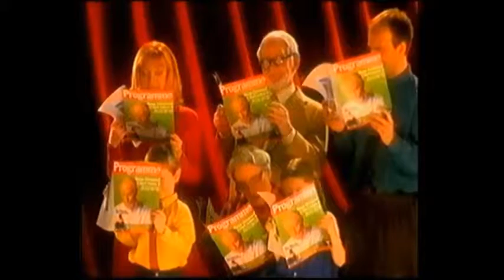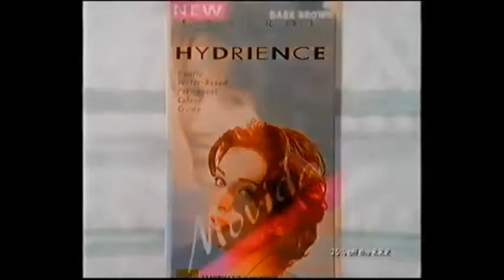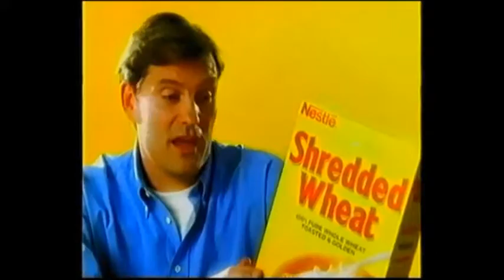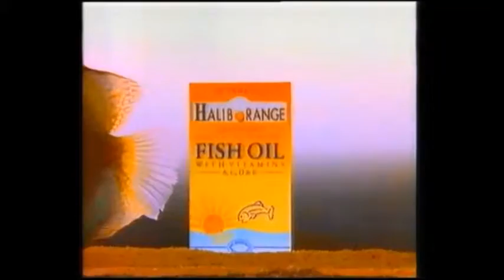17. 90s Adverts